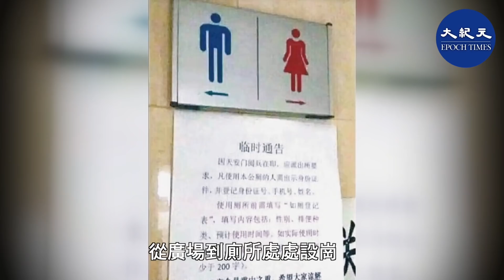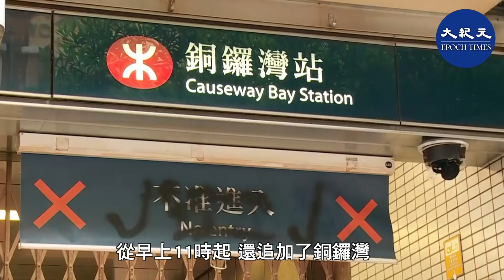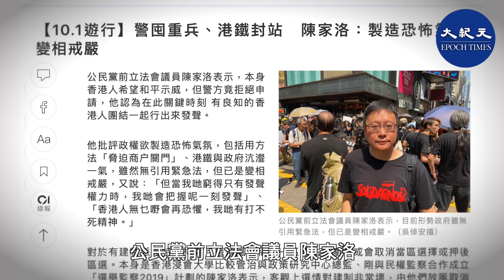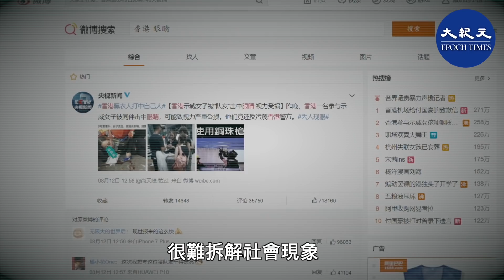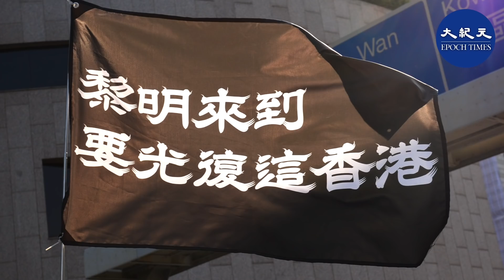【焦點速遞】(字幕)10.1中共竊國70年大典，中共港警在香港近距離實彈射擊抗議者、封路、暴力血腥濫捕，突顯北京天安門歌舞昇平背後的殘暴。為阻8·18百萬人流宏勢再現 10.1中共實行四大陰招。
【焦點速遞】10.1中共竊國70年大典，中共港警在香港近距離實彈射抗議者、封路、暴力血腥濫捕，突顯北京天安門歌舞昇平背後的殘暴，為阻8·18百萬人流宏勢再現 10.1中共實行四大陰招